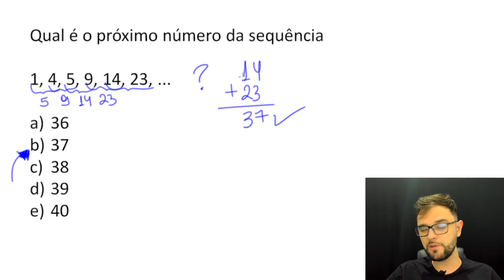***DESAFIO DA SEQUÊNCIA - RACIOCÍNIO LÓGICO***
Possuo duas plataformas, uma para o ENEM e outra para Concursos, acesse o link abaixo e estude comigo, vamos fazer da sua prova, a última!

Esse canal foi feito para você, que quer aprender mais em Matemática seja para ir bem na escola, passar no vestibular/ENEM ou prestar um concurso!

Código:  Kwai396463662